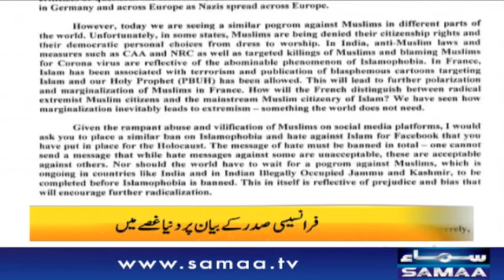The world is angry over the statement of the French president | Naya Din | SAMAA TV